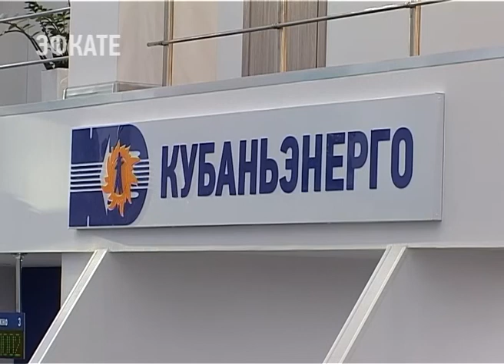Депутатский корпус проверил готовность Сочинских электросетей к зиме. Новости Эфкате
В эти дни члены комитета по городскому хозяйству Городского Собрания Сочи подобные инспекционные мероприятия проводят на всех предприятиях сферы ЖКХ.

В Электросетях для членов комитета по городскому хозяйству, промышленности, транспорту, связи и топливно-энергетическому комплексу провели экскурсию. Депутатскому корпусу под руководством председателя Городского Собрания Сочи здесь не только рассказали о получении паспорта готовности к работе в осенне-зимний период, но и продемонстрировали новую технику, готовую работать в горных населённых пунктах при ликвидации технарушений. На этих же грузовиках в обесточенные районы будут доставлять дизельгенераторы. Особое внимание в преддверии холодов, подчёркивают энергетики, уделяется подготовке резервных источников электроснабжения. В целом же, мероприятия по подготовке к работе зимой здесь начались ещё весной. Ремонтными и профилактическими работами для надёжности электроснабжения и объясняются регулярные плановые отключения света в городе.

Сочи. Новости.
Телеканал Эфкате.